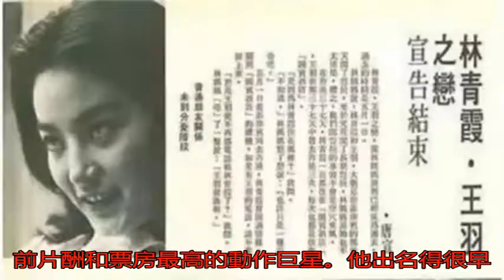武打巨星獲金馬終身成就獎 傳失智臥病在床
前些日子金馬獎官方公...